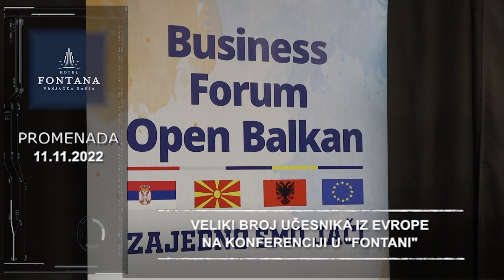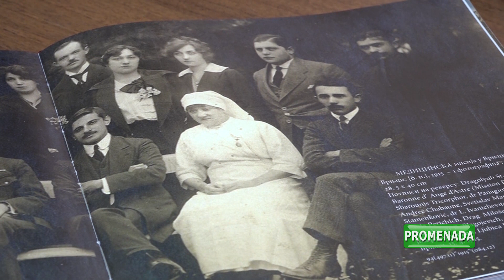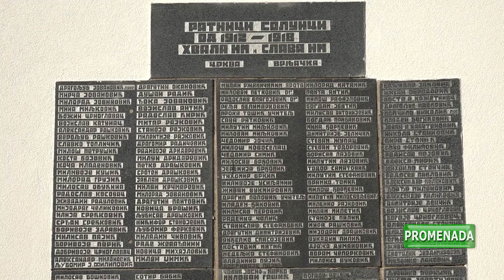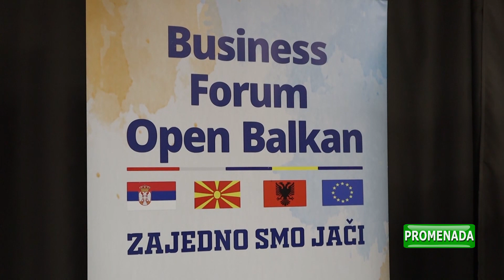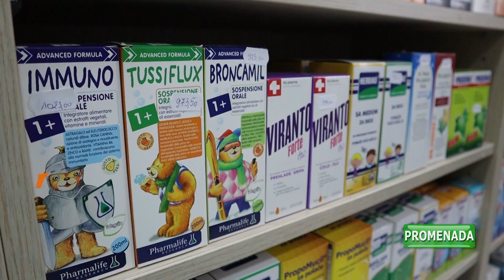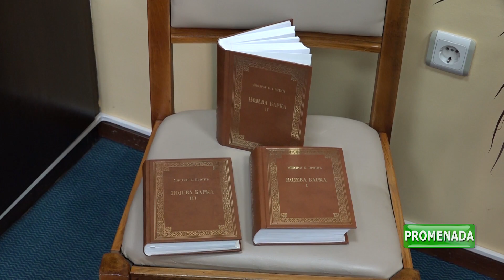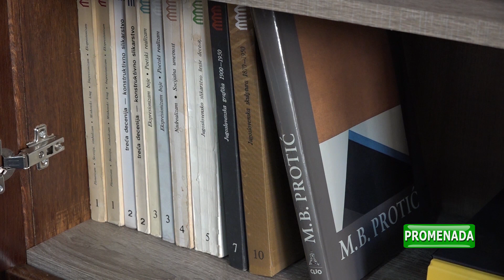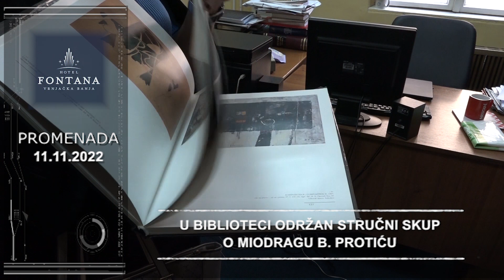PROMENADA - 11.11.2022 PETAK